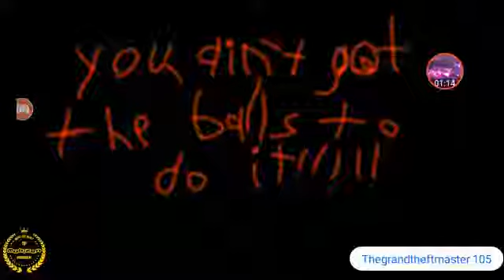GTA5 the movie trailor 02!